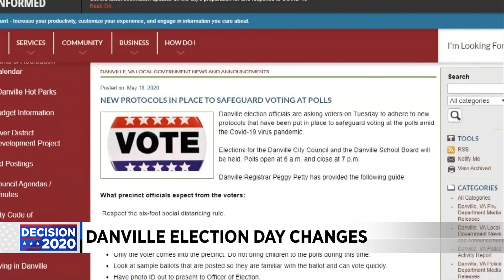Election Day changes because of pandemic